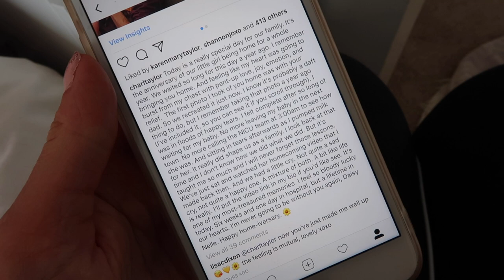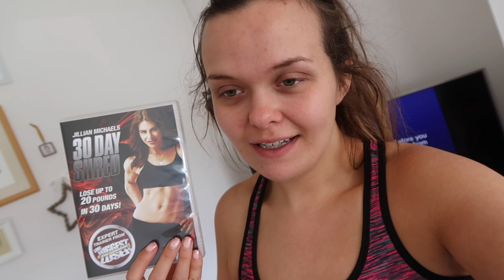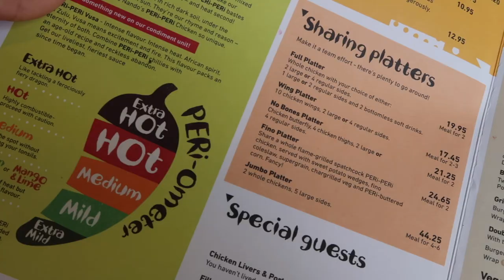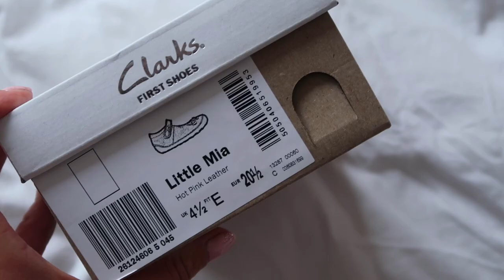A YEAR OF BEING HOME & BABY'S FIRST SHOES - WEEKEND VLOG - DITL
Hi everyone! I hope you are all okay on this wet Tuesday morning? This was going to be a weekend vlog, but it turned into a day in the life vlog, as I didn't feel like filming on Sunday after I learned what had happened in London on Saturday night. I hope that's okay. It just didn't feel right. Saturday was actually a very special day for us. We celebrated the anniversary of Daisy being home from NICU for a whole year. It was nothing spectacular, but it was special and she got her first pair of shoes from Clarks, just like her big brother did. Sending lots of love your way. xx

I'm Charlotte.

I am, very recently, a full-time vlogger and blogger (the stuff dreams are made of), but I am also a trained journalist, former magazine editor, and content lead.

I'm also part of Channel Mum - which is really worth checking out if you're a mama like me and want to find videos to make you laugh, cry, nod, or get advice.